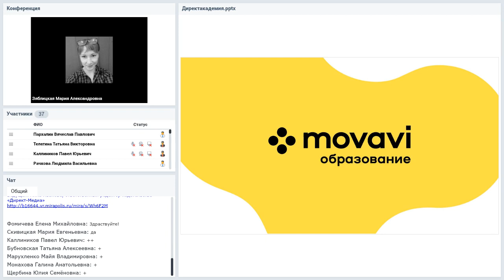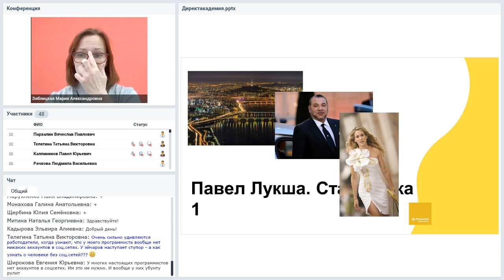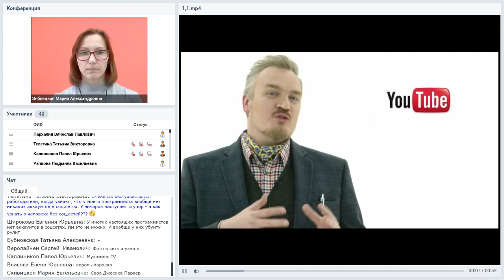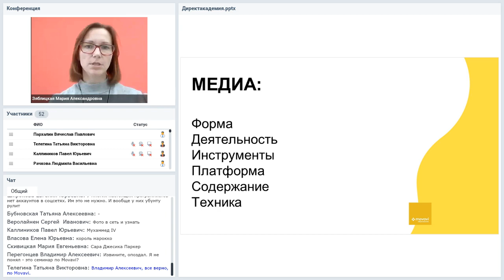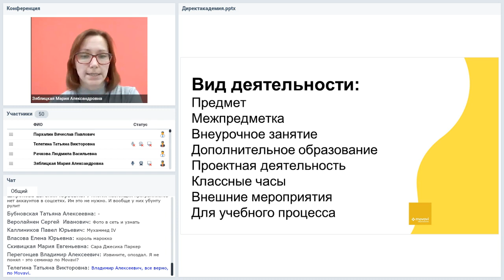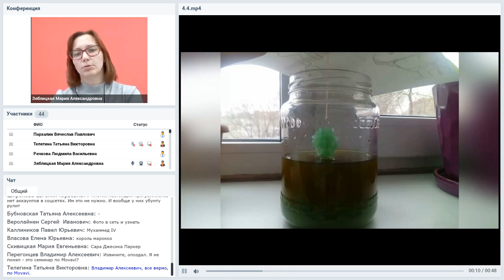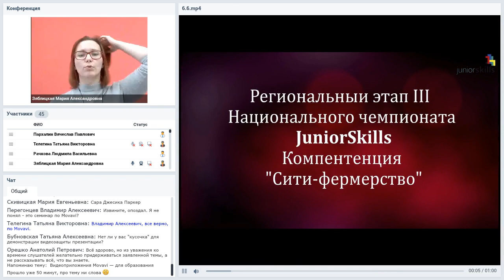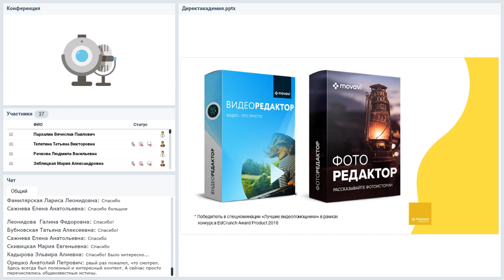Видеоприложения Movavi — для образования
Вебинар
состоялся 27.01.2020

Ведущая вебинара:
Мария Зяблицкая, старший специалист по работе с образовательными организациями компании Movavi

Использование видео – один из важных элементов современного образования, причем как в подготовке и проведении занятий, так и в сопровождении учебного процесса. Навык съемки и обработки видео - один из базовых для использования возможностей медиаобразования. Сегодня практически каждый ученик, даже младшего школьного возраста, может самостоятельно снимать и монтировать ролики. Многих школьников и студентов использование медиа мотивирует к обучению, как в предметной деятельности, так и в дополнительном образовании. Как же быть педагогу? Использовать ли видео как инструмент? Тратить ли время на получение навыка? А если да, то сколько времени понадобится? Когда, как и для чего использовать видео в образовательном процессе? Об этом вы узнаете на вебинаре.